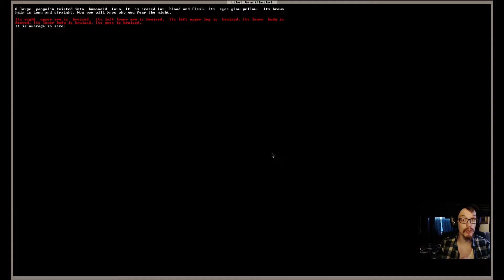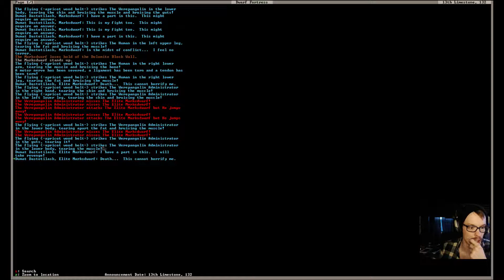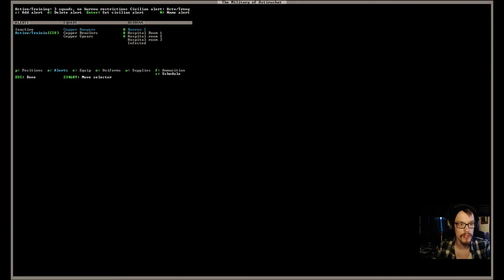Despair and Triumph | Dwarf Fortress 40.24 | EP11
We've gathered here today...

Things are looking grim in the fort today. After an were-infected human damaged five of our dwarfs, they have now turned on their own brothers and sisters, tearing them apart. The remaining military are scrambling to take care of the threat, with the thought of getting infected themselves looming overhead.

What will remain of the fort after this day? Will the banner be held high aloft it's mighty gates, or will it be an empty husk, an silent tomb for the unfortunate victims inside?

"Jeff the Killer Goes on Vacation"
by TeknoAXE

Other:

Edited and recorded by NukeACitrus